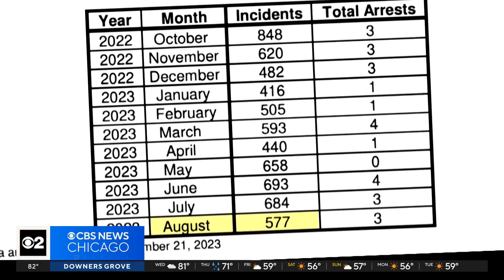Cook Co. introduces digital tattoos etched on catalytic converters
Cook County has a new weapon in the fight against catalytic converter thefts. It's digital etching technology that will make it harder for thieves to sell the stolen goods undetected.